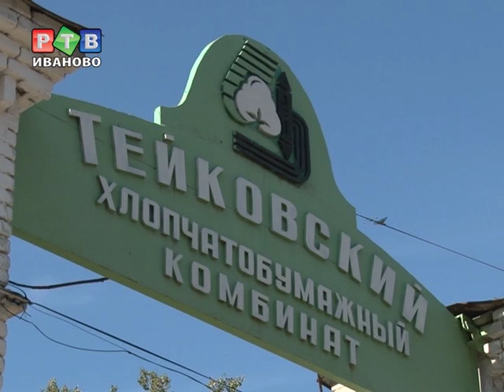Тейковские текстильщики не могут добраться до работы